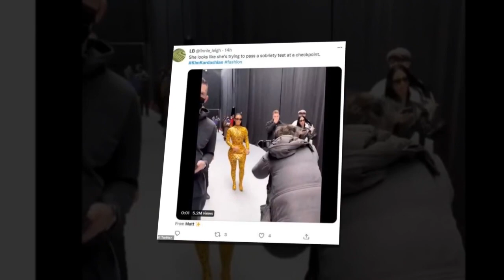Pete Davidson's fiancée Kim Kardashian continues to flash her diamond engagement ring in London